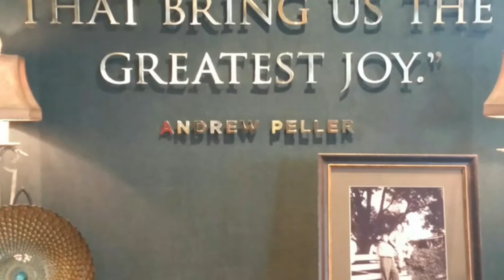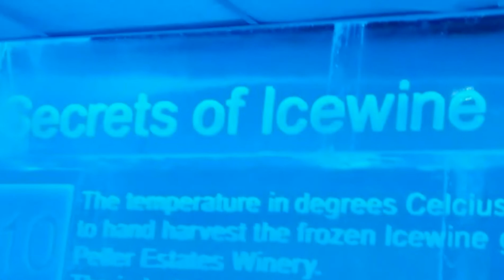Wine Tasting & Tour | Niagara Falls | Photo Slideshow | Shopping at Kirkland's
First time wine tasting in Niagara-on-the-Lake.  We toured the huge estate &   the tour guide showed us  how wine is processed & stored. We tried a few & purchased what we liked the most.   It was an awesome experience .  After that, we drove to Niagara Falls then crossed the border to  shop at Kirkland's.  ***Sorry for the abrupt ending***